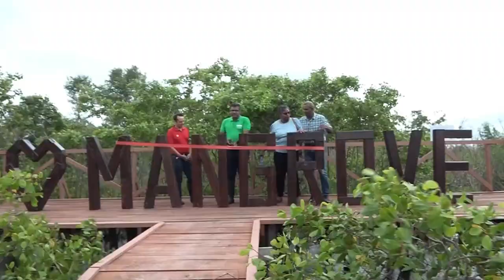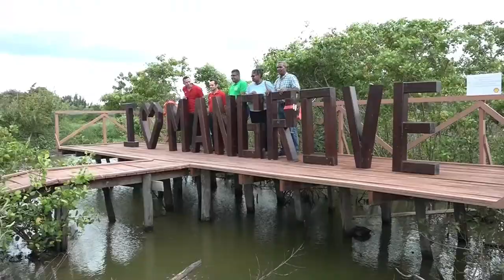15 05 2023 Shell doneert mangrove bomen voor bescherming kust aan ADEKuS